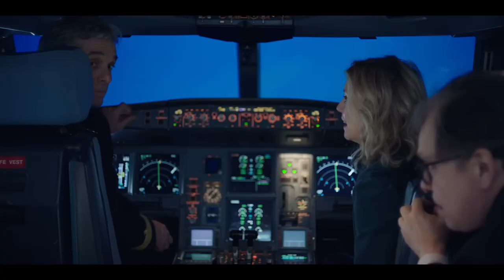N.I.C.E. Italian Film Festival Ireland 2024 - Trailer "Volare" by Margherita Buy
Discover the official selection of the N.I.C.E. Italian Film Festival Ireland 2024 taking place from 25-28 April 2024 in Dublin (Light House Cinema), from 26-28 April 2024 in Cork (The Arc Cinema) and from 3-5 May 2024 in Galway (Pálás Cinema).

Synopsis: AnnaBì is a talented actress who could aspire to international success, if only she could win her fear of flying and decide to finally get on a plane. Even the opportunity of her life, a film directed by the Korean director of the moment, crumbles miserably due to her fear of flying. But here's the twist: her beloved daughter is accepted by a prestigious American university on the Pacific coast. What now?